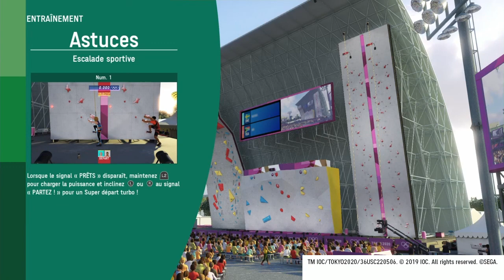Jeux Olympiques de Tokyo 2020 trophée Première victoire en escalade sportive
Gagner une épreuve d'escalade sportive.